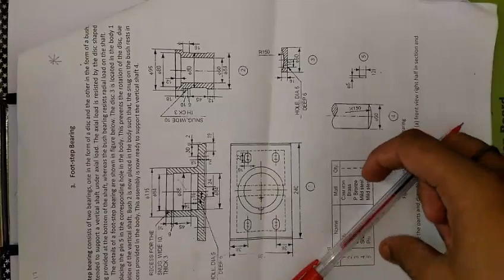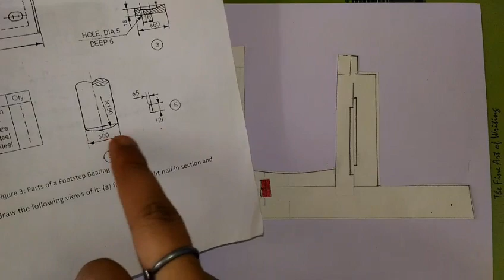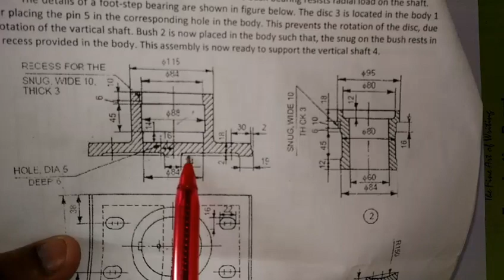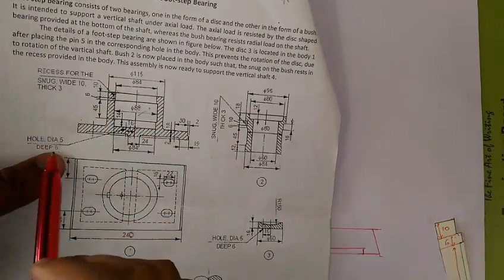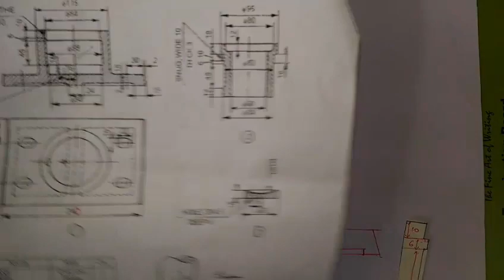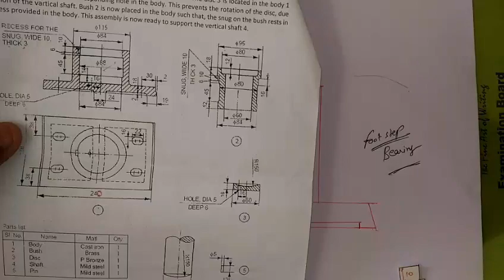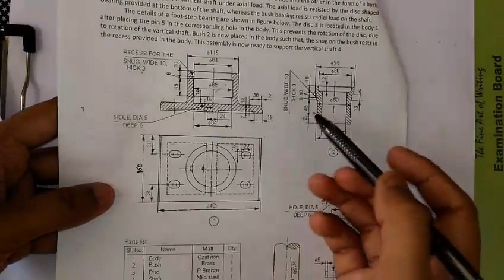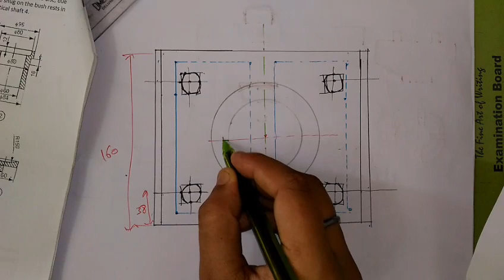Foot step bearing assembly drawing,part=1,md, online education